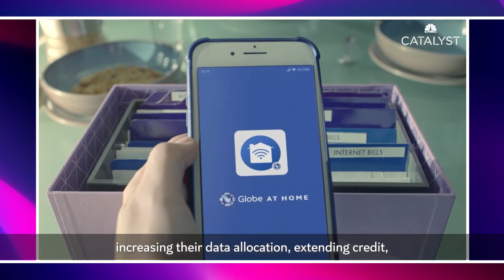Yoly Crisanto, Globe Telecom | Part 2 | CMO Now series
Leading the strategic communications, CSR, and sustainability initiatives for Globe Telecom (the main telecommunication service provider of the Philippines), Yoly Crisanto shares how the organisation has gone above and beyond to meet the needs of its customers. From looking after its customers connectivity requirements, through to supporting their physical and mental health across an array of partnership initiatives.

This series is part of a special feature under CNBC Catalyst’s CMO Now community, a home for global brand and marketing leaders to discuss and share insights on the latest challenges and opportunities facing the industry.